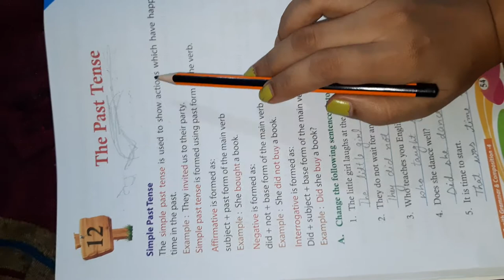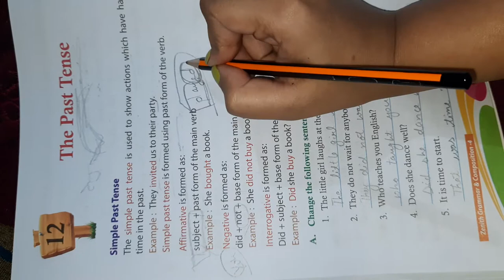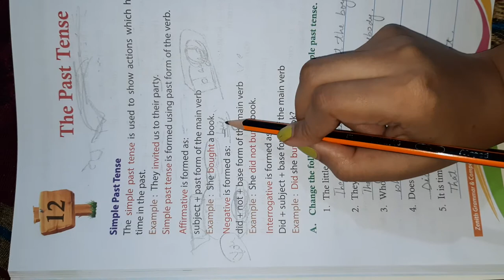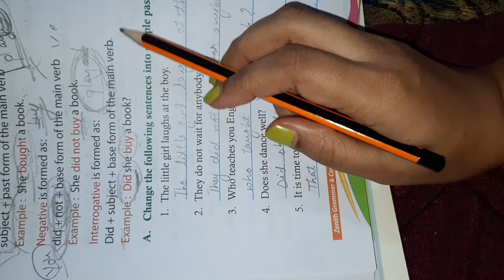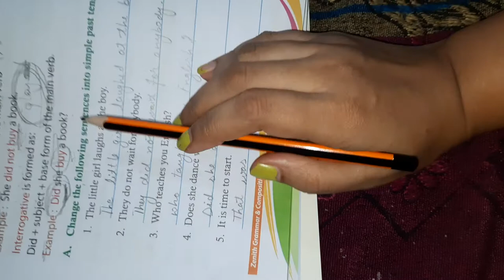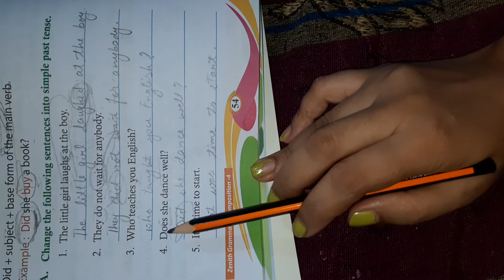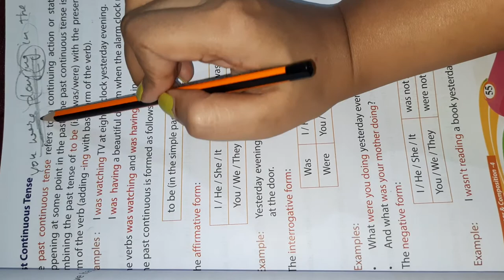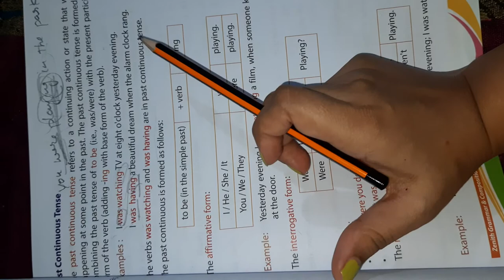part 1 the past tense chapter 12 class 4